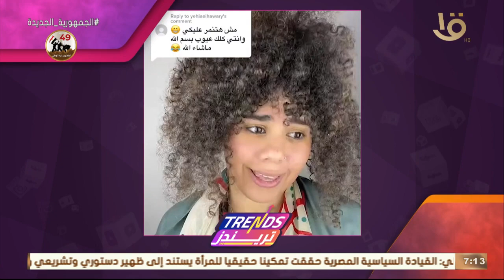تريندز | مخاطر التنمر على السوشيال ميديا.. مع بلوجر ندى أندريا